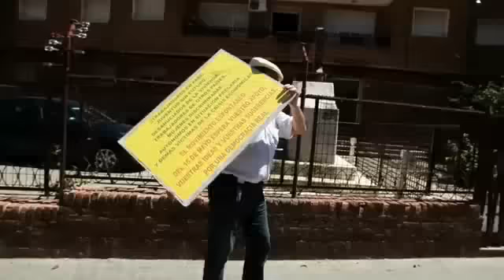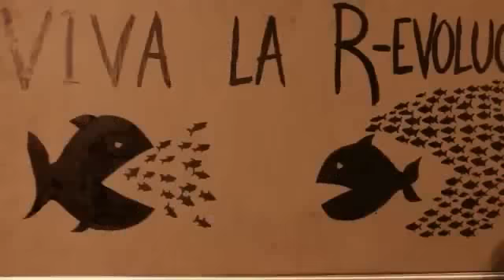Испанският поход до Мадрид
Испанският поход до Мадрид, продължил месец и събрал десетки хиляди в столицата на Испания.